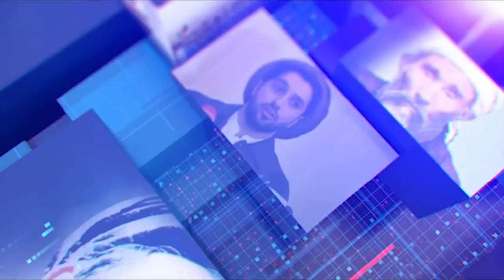Hazara World 6pm News 14 October خبرهای ساعت۶ هزاره ورلد ۲۳‏ میزان ۱۴۰۳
• سخنگوی وزارت امر به معروف طالبان، جرگه پشتون‌ها در پاکستان را «توطئه آی‌اس‌آی» خواند
• جرگه پشتون‌ها از ارتش و شبه‌نظامیان پاکستانی خواست از مناطق پشتون‌نشین خارج شوند
• انفجار بالون گاز در یک تانک تیل در کاپیسا ۱۷ زخمی برجا گذاشت
• طالبان در تخار یک پسر جوان را تیرباران کردند
• کوریای شمالی جاده‌ها و راه‌آهن‌های متصل به کوریای جنوبی را قطع می‌کند
• افراد ناشناس در فاریاب یک پزشک و برادرش را «به شدت لت‌و‌کوب» کردند